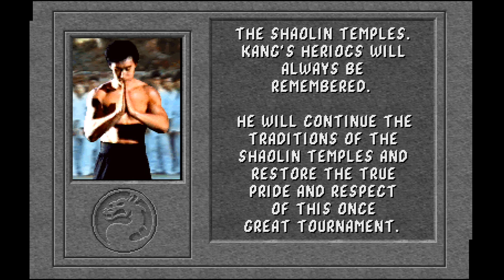Arcade Mortal Kombat 1 - Gameplay Liu Kang (1992)